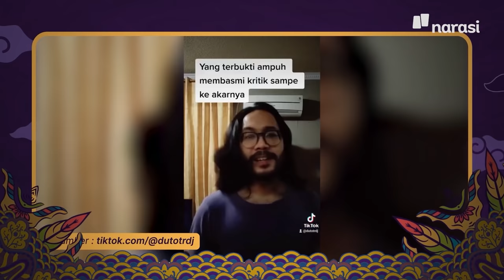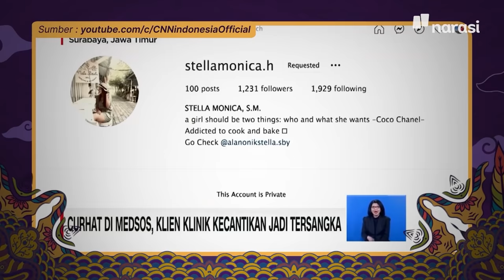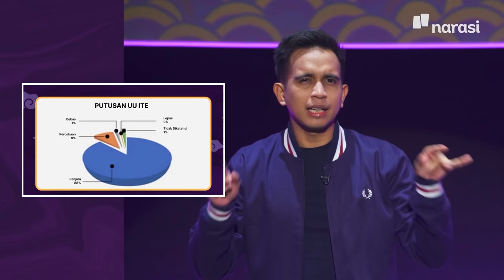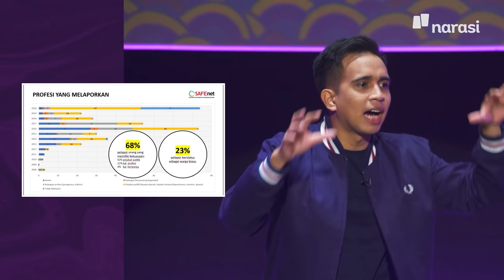UU ITE: Semua Mudah Saya Penjarakan (Part 1) | Bongkar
Yuk, bersama kita "bongkar" UU ITE dalam BONGKAR eps. [Bongkar UU ITE]

"Apa, sih, yang mau dibongkar Andovi?"
"Enggak takut dilaporkan dengan UU ITE?"

Di episode perdana BONGKAR, Andovi da Lopez membongkar keresahannya seputar UU ITE. Ia takut BONGKAR bernasib sama seperti netizen yang dijerat UU ITE setelah berkomentar maupun mengunggah postingan bermuatan kritik.

Kalian pernah tidak, sih, memiliki kekhawatiran yang sama?

(Narasi)